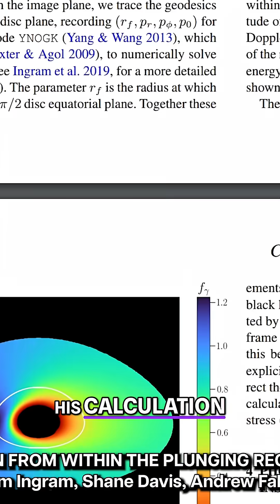Black Hole Secrets: Neil deGrasse Tyson Explains! 🤯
Join us as we delve into the fascinating world of black holes with Neil deGrasse Tyson! Explore innermost orbits, stable orbits, and the mind-bending concept of time dilation. We'll break down the physics behind the movie Interstellar and the incredible calculations involved. Get ready for an educational and eye-opening journey into the cosmos!